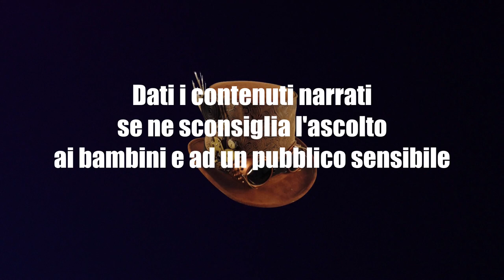Il gioco delle 11 Miglia - CreepyPasta ITA